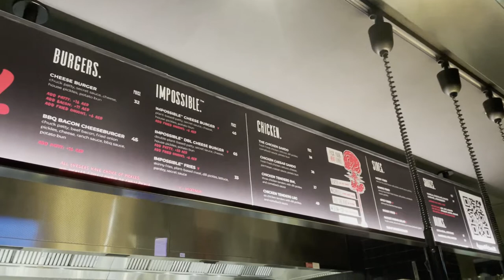DUBAI VLOG 2 ~A DAY IN DUBAI MALL 😘😁